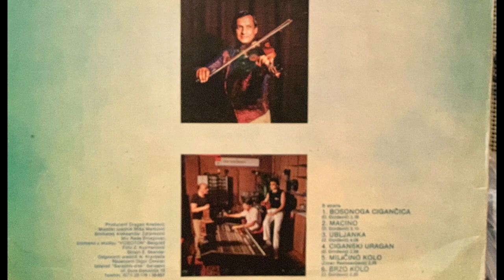Dragoljub Djordjevic Sarbanac - Milicino kolo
Originalna ciganska kola na violini. Sarajevo Disk 1985.